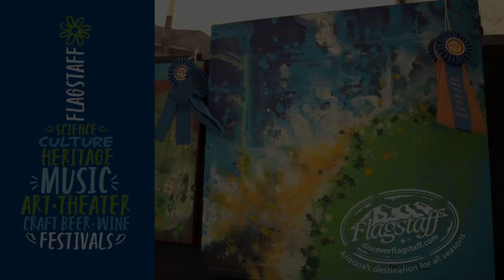70th Annual Navajo Festival of Arts & Culture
Spend your weekend in the cool pines and immerse yourself in the artistry and cultural traditions of more than 80 award-winning Navajo artists at the Museum of Northern Arizona on August 3rd & 4th. Buy traditional and contemporary art and enjoy artist demonstrations, authentic food, musical performances, insightful heritage programs, and the pageantry of hoop and social dances.